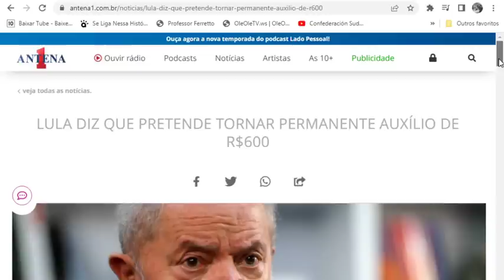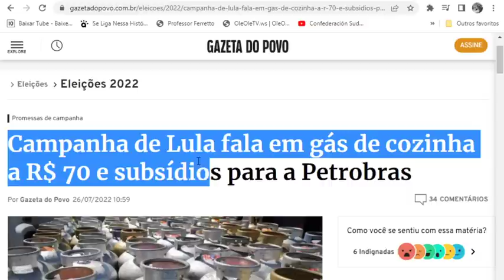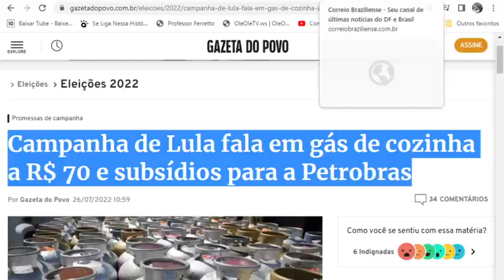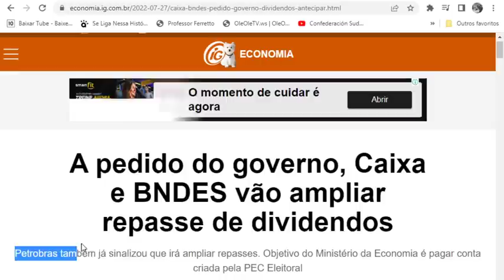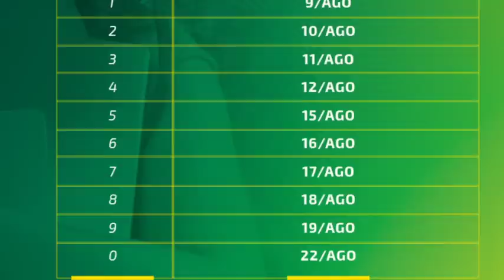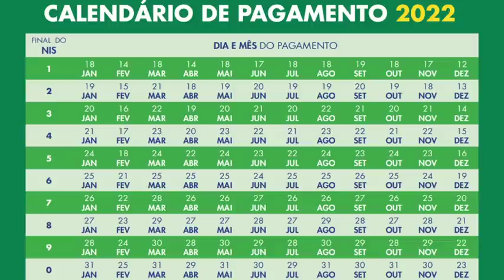✔ISSO É ÓTIMO!😉 O MILAGRE ACONTECEU!?👀 AuxílioBrasil 600ReaisPermanente Pagamentos Mudanças $$💰👈